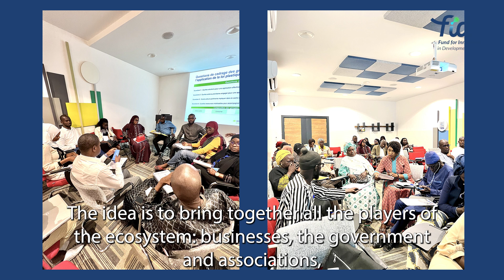A multi-stakeholder platform to develop plastic waste collection in Senegal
Haskè Conseil, in partnership with the Senegalese National Society for Integrated Waste Management (SONAGED), has set out to improve the waste collection system and develop a circular economy that includes all stakeholders in the waste collection value chain. Through the TAARAL initiative (Alliance for Advancing Recycling, Awareness and Livelihoods in Plastics), FID has granted funding to unite key players in the plastic waste collection and processing industry in order to make a positive environmental and socio-economic impact.